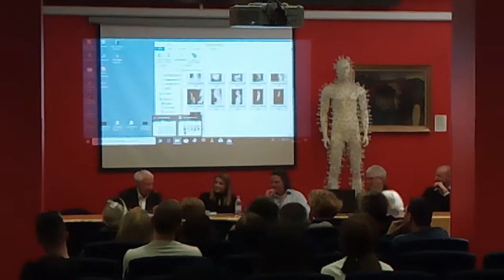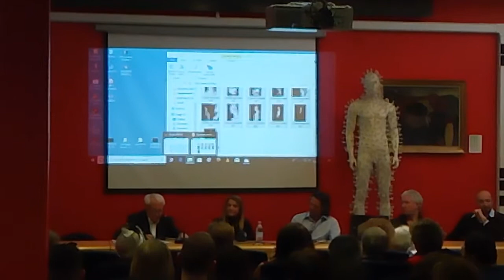Città affollate, cuori (in)visibili